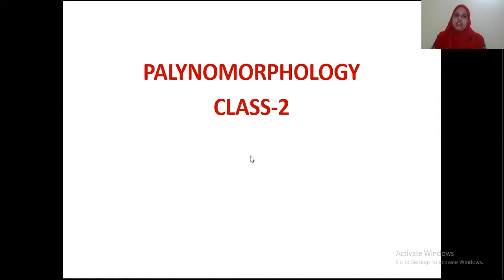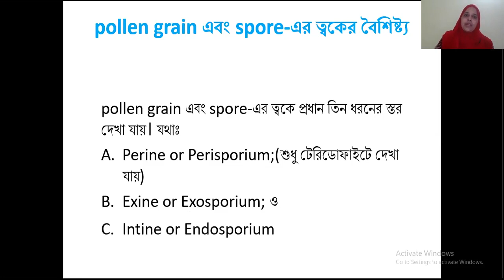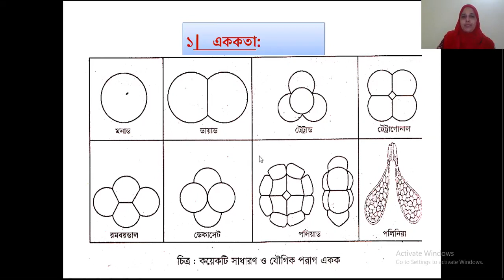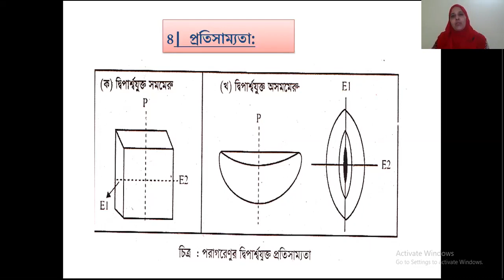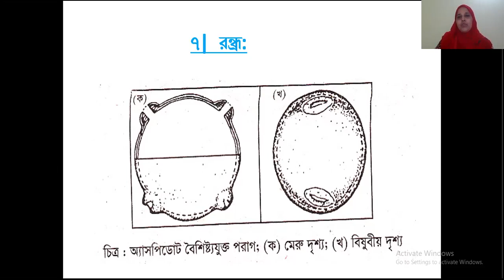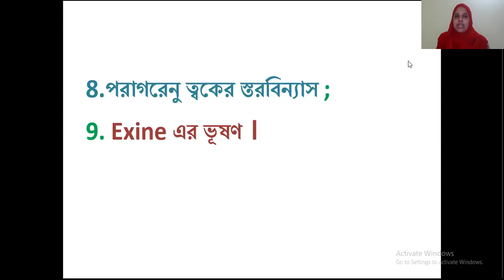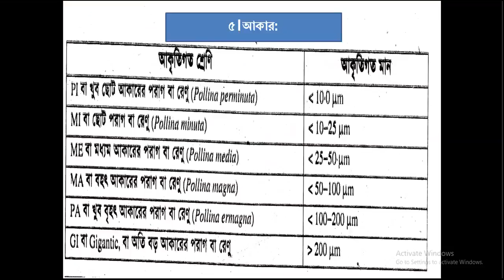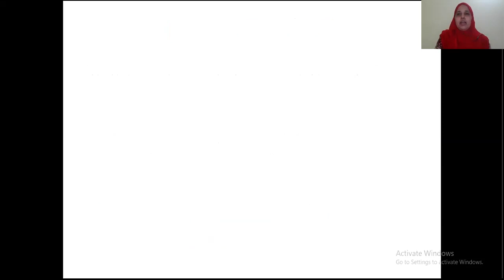3rd year honours online class Sub PalynologyClass 4 Presented by Mst Bilkis Khanam Lecturer of botan